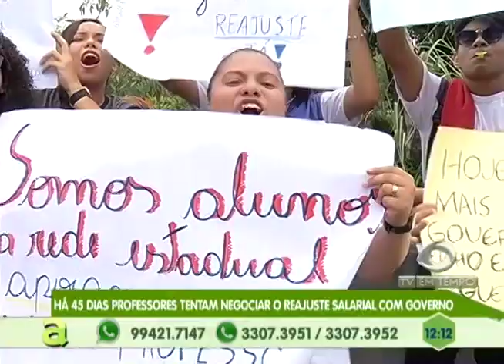Greve de professores prejudica alunos que continuam sem aula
04º BLOCO AGORA 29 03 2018 - Greve de professores prejudica alunos que continuam sem aula